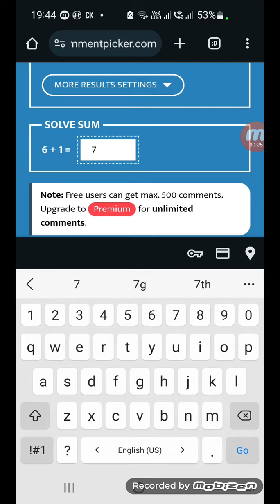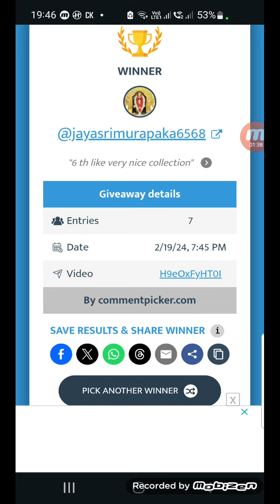Give away winner|Congratulations|Vazthukal|14th week winner Nalini Chandrakumar |Gift saree|RENNY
Give away winner|Congratulations|Vazthukal|14 th week winner Nalini Chandrakumar |Gift saree|RENNY COLLECTION